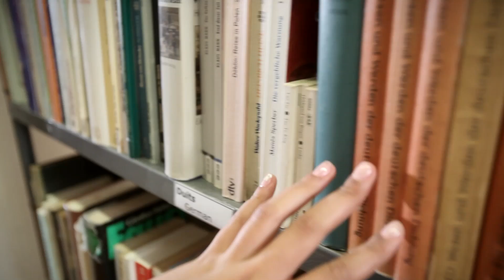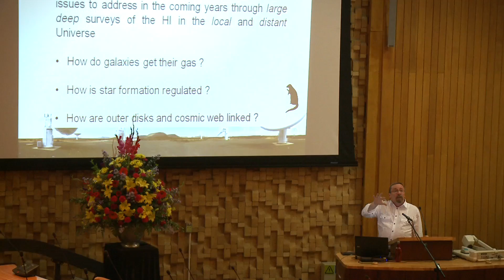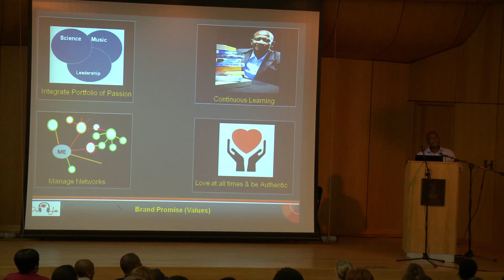2013 Research and Innovation Week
Unisa's Research and Innovation Week took place from 11 to 15 March. The week provided a platform for cross-disciplinary engagements by Unisa researchers and showcasing of Unisa's research programmes. It ended with the Research and Innovation awards gala dinner, which recognised researchers in various prestigious categories.